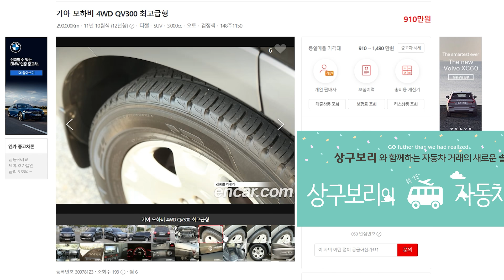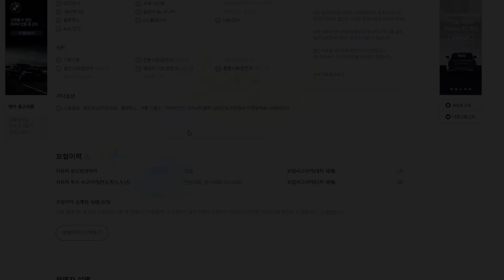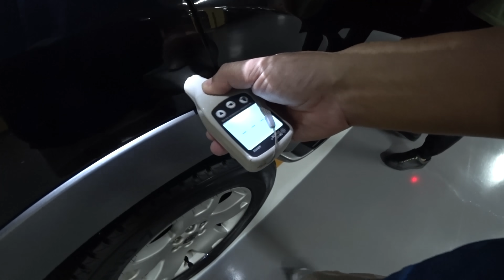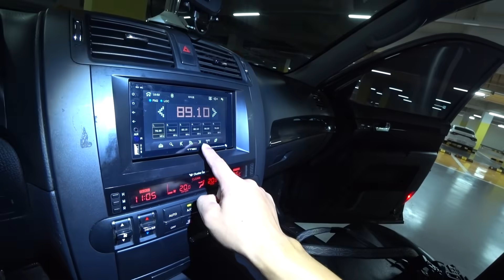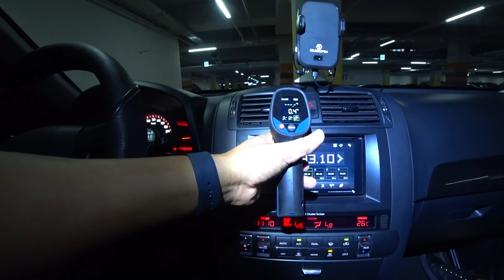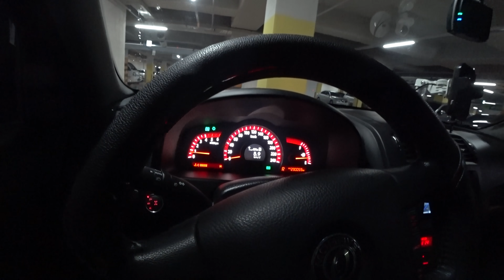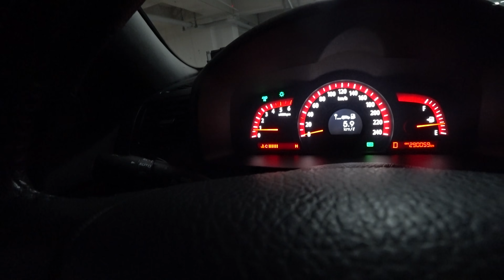부산 영도 모하비, 개인거래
판매자분의 배려 감사합니다.

상구보리 김종성.
100대 이상 기변 한 자동차 기변 마니아.
1년 이상 탄 차 없음.
운전 하는 것을 좋아 하는 사람.
지식이 아닌 경험을 토대로 상식과 합리적 의심을 토대로 한 중고차 기변의 시행착오와 경험을 파는 사람.
차량 전문가 아닌 기변 전문가.